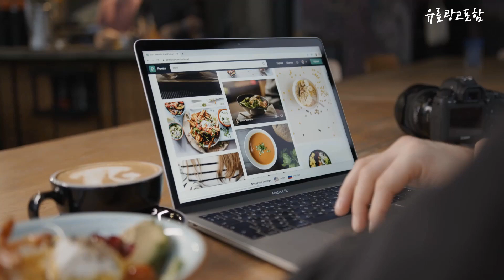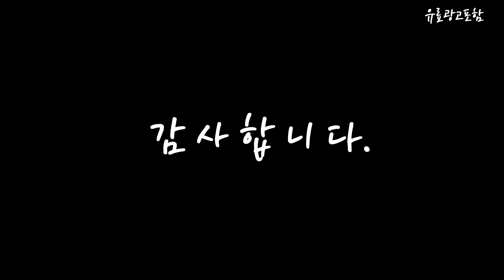뉴에라반팔티 Top10!! 요즘 인기있는 뉴에라반팔티 구매 가격 평점 후기 비교 총정리!!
❤️❤️❤️ 요즘 인기있는 뉴에라반팔티 구매 가격 평점 후기 비교 총정리해 보았어요!! ❤️❤️❤️

[00:06]
10위. 순수한 흰색 신장 코튼 짧은 소매T여자 티셔츠2022밑바닥 [15,800원]

[00:11]
9위. 뉴에라 뉴에라 스마일리월드 네이쳐 반팔 티셔츠 울트라 [51,330원]

[00:17]
8위. #[엔터식스]뉴에라 [반팔] 뉴에라 MLB 어드레스오클랜드 애슬레틱스 티셔츠    [51,330원]

[00:22]
7위. #[백화점매장 정품출고] 뉴에라MLB 베이직 로고 LA 다저스    [52,500원]

[00:28]
6위. 뉴에라 뉴에라 오리지네이터 1920 사인 보드 반팔 [51,330원]

[00:33]
5위. #[백화점매장 정품출고] 뉴에라MLB 애니버서리 뉴욕 양키스 티셔츠    [49,000원]

[00:39]
4위. 뉴에라 뉴에라 MLB 베이직 로고 뉴욕 양키스 [51,330원]

[00:45]
3위. 뉴에라 뉴에라 3팩 무지 에센셜 오버 핏 [86,130원]

[00:51]
2위. #[엔터식스]뉴에라 [반팔] 뉴에라 아웃도어 포켓 티셔츠 오프    [51,330원]

[00:56]
1위. 뉴에라 무지 에센셜 반팔 티셔츠 3팩 화이트 [79,900원]